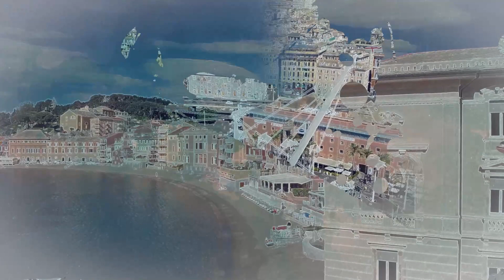Palazzo Reale - Bella Liguria un'anima da scoprire